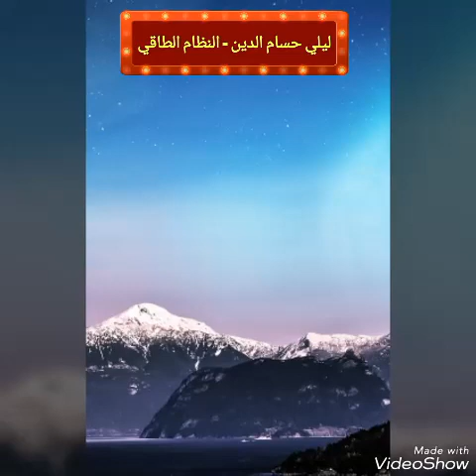ليلي حسام الدين | صوت النظام الطاقي في مصر